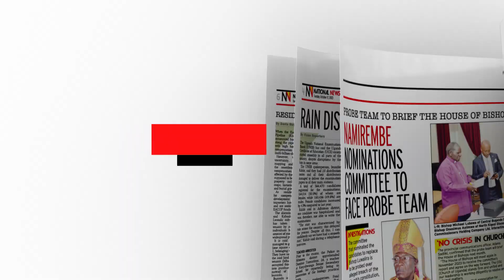In the New Vision October 17, 2023